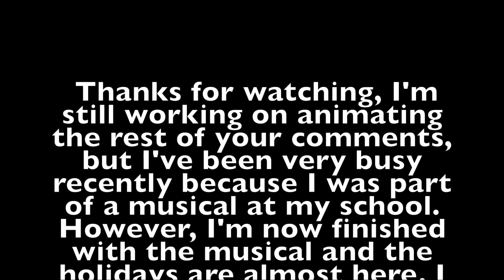I HAVE Animated YOUR comments (Part 1)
I have animated some of your comments, the rest should be animated soon.